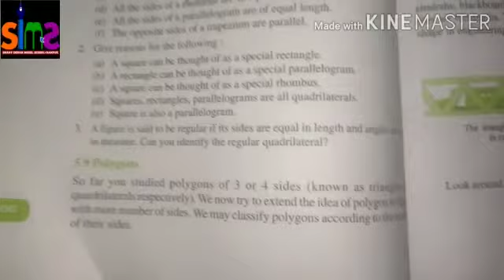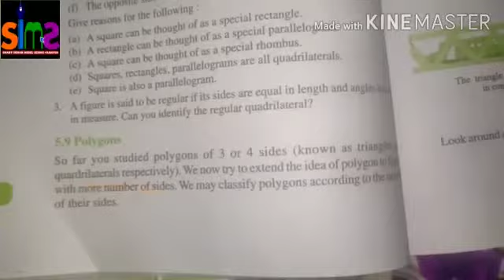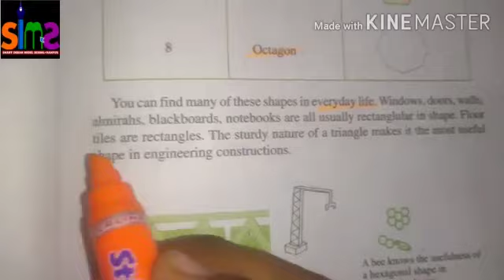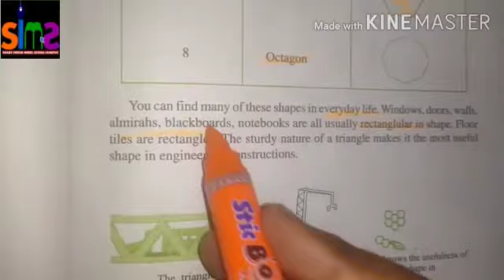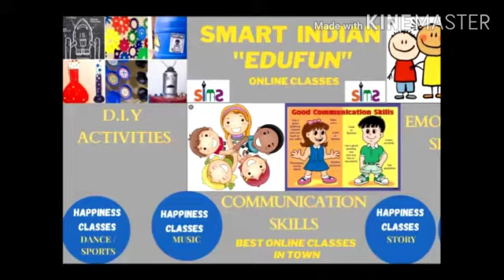Class-6/Mathematics/Chapter-5/Understanding Elementary shapes/ex5.8/ INTRODUCTION OF POLYGONS